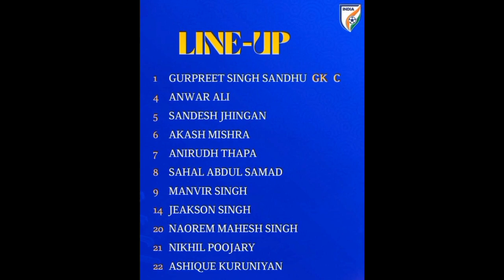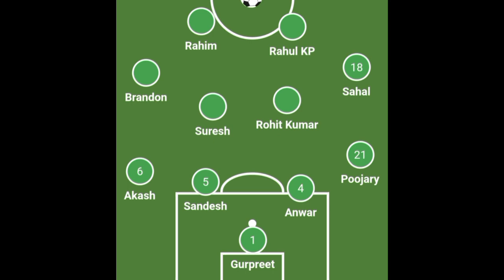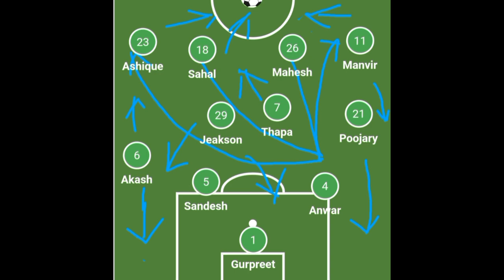India 2(4)-(5)2 Iraq | IFT এবার WC খেলার প্রতিজ্ঞা নিয়েই খেলছে 💙 SEPTEMBER এই ISL শুরু 🔥